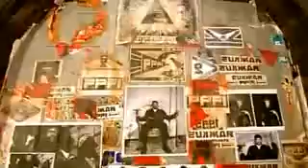Rock Steady pt. II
Posse mashup